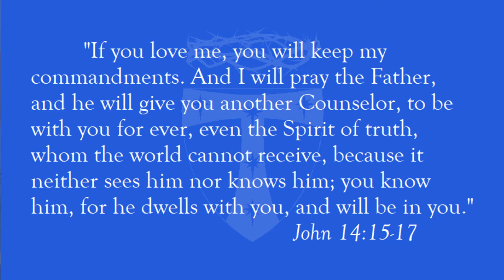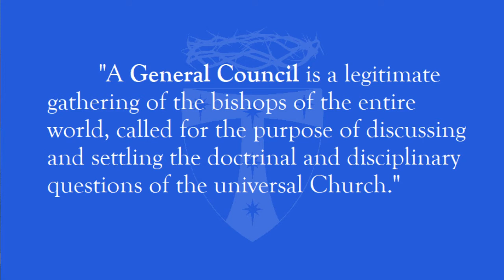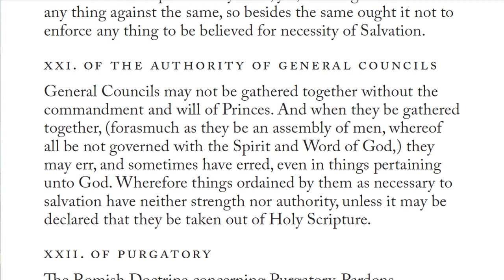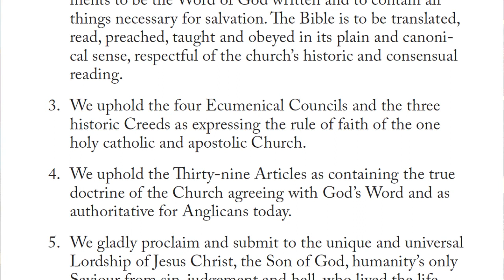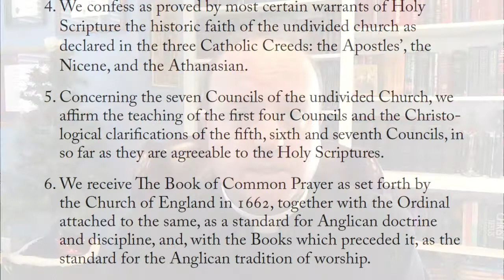General Councils 1: Challenges to the Apostolic Church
Father Timothy Matkin, Rector of S. Francis Anglican Church in Dallas, walks us through a course on the General Councils of the Church.